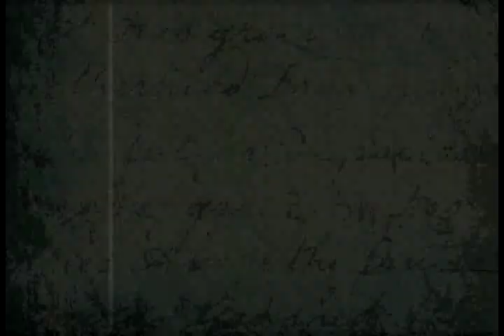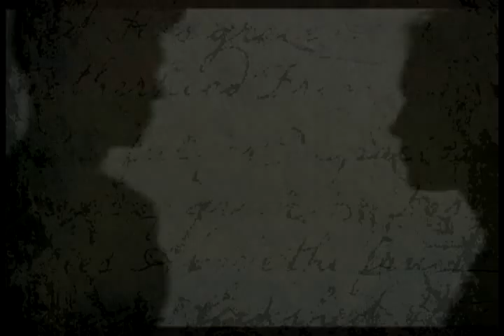Milo Ventimiglia & Jessica Stam [Moments]